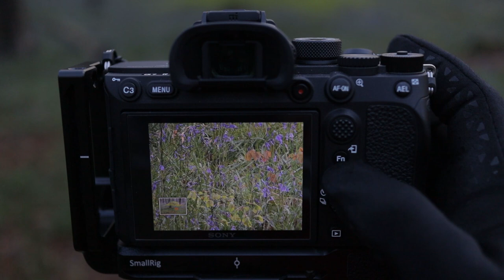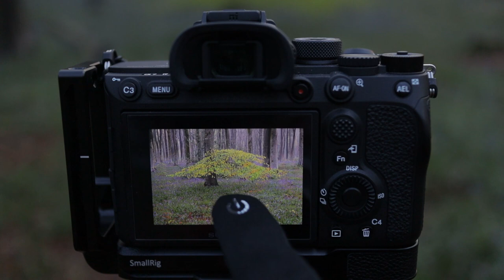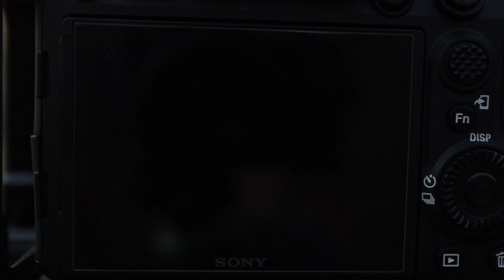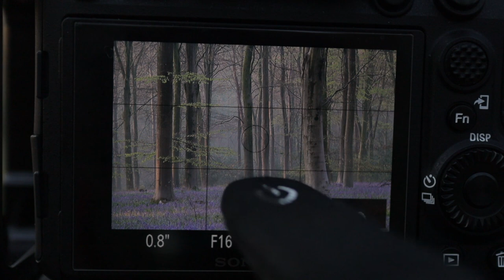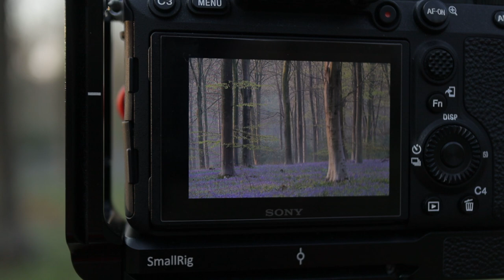The Best Shoot Of My Life Shooting Bluebells / Bluebell Landscape Photography Vlog Part 1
I just don't know what to say when it comes to this shoot, this was the best shoot of my life and the best ever shoot, shooting bluebells. This is part one of two vlogs that I shot that morning. The conditions were just fantastic and I came away with some belters, so stick around to the end of the video for a sneak peek into next weeks vlog and part two.

Now, this channel is growing and Its all down to you guys and girls but if you would like to support me further I have joined up with Patreon and Ko-Fi, so please consider being a Patron or if you just want to buy me a KO-Fi I would be over the moon.

GEAR
Vlogging camera;
Main Tripod;
Vlog Tripod;
Cable release;

Vero; Photoninja Photography